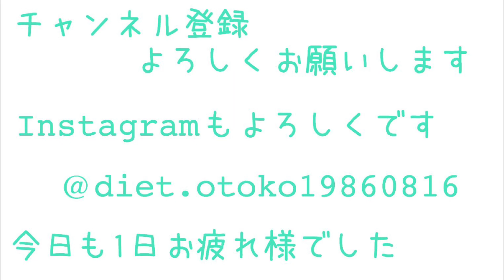2020年夏、美容師が選ぶ神アイテム！UVスプレー/ドライシャンプー/クールシャンプー/ヘアサロン/ヘアケアアイテム/スキンケアアイテム/日焼け止めスプレー/ミーファ/髪の日焼け止め/MIEUFA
日本ケミコス株式会社 リックス ドライシャンプー

ナプラ ミーファ フレグランスUVスプレー マグノリア 80g

アリミノ ミント シャンプー フローズンリフレッシュ 550mL 【2020年限定】ライム＆ユーカリの香り

アリミノ ミント シャンプー マイルドリフレッシュ 550mL【2020年限定】カシス＆ゼラニウムの香り